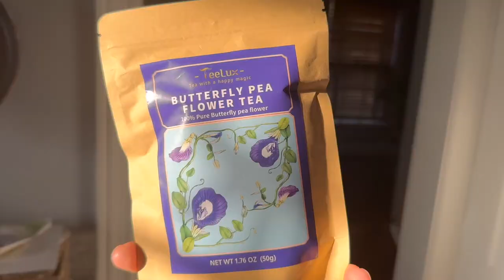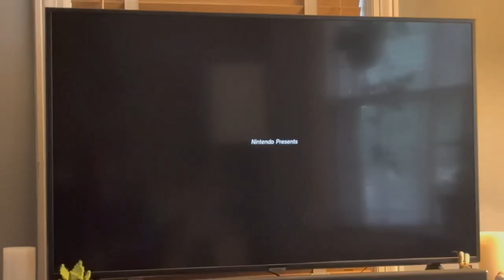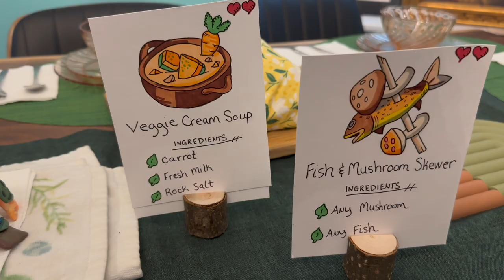🌿Zelda Party, Emily King, and Theo Katzman!!🌿 Three days of nonstop fun!!🗡🎸🎶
Hey everyone!!! We had such a fun 3 days in a row!! Who knew a random Thursday-Saturday could be so magical?

First we got to see one of our favorite musicians of all time- Emily King!! We've seen her a handful of times live, and she's unlike any other performer. She captivates us! She's so incredible.

THEN!! Zelda Tears of the Kingdom came out! Jade threw a party, and we went all-out for it!!! We made crafts, food, and drinks!! And Jade had us do Korok puzzles IRL! I was flipping out.

Then we got to see Theo Katzman live again!!! Last time we saw him, it was mere days before everything shut down in the pandemic! He also puts on an incredible live show. I would honestly LOVE to see Emily and Theo tour together, even though I'd be incredibly jealous and it would test my self control as a rational person. Still. I'd sacrifice my own ego for the gift that would give to the world! Also, I used Theo's music for this video!! Here are his links!!

THEO!!

ALSO!!! I drew a little Korok that shows up 13 times in this video!! This does not include the little Korok frame I made (that shows up at the beginning and throughout...) and also doesn't include any physical koroks in the video. I mean the little brown guy with the green leaf mask and no arms!! Can you count all 13 sightings?? Ya ha ha!

Love you!